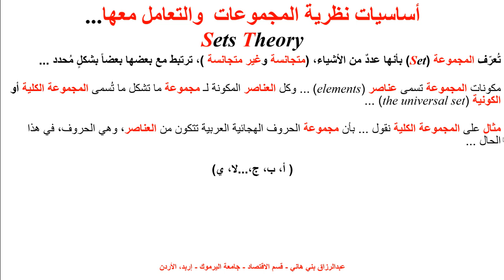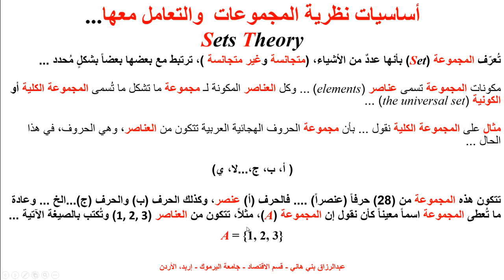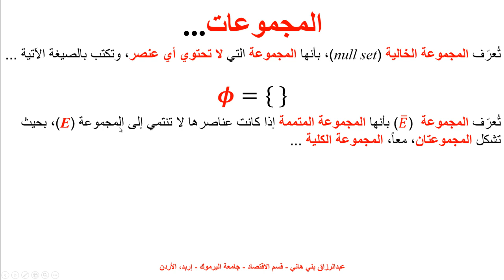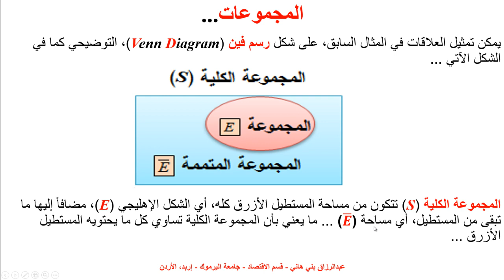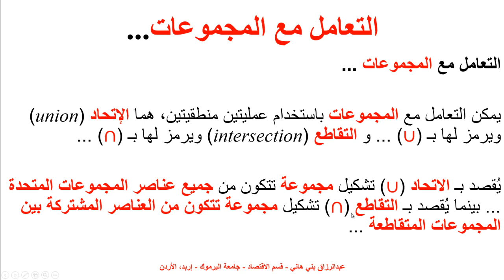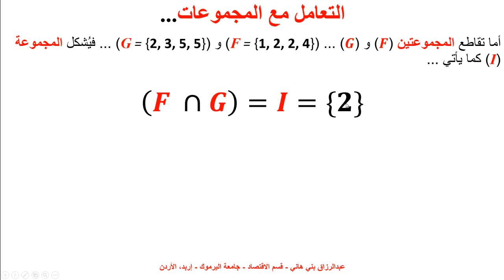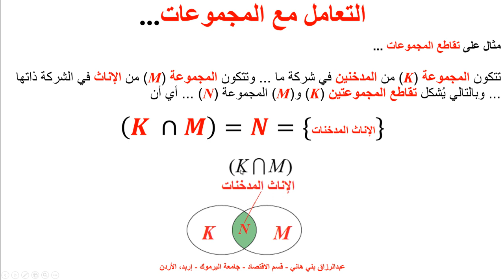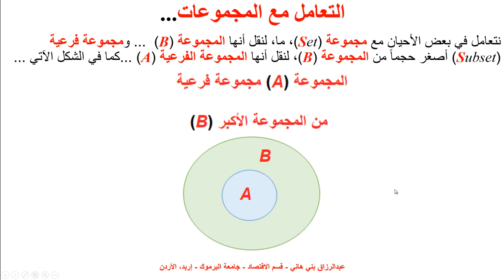نظرية المجموعات The Set Theory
يشرح هذا المقطع أساسيات نظرية المجموعات The Set Theory ... التعريفات وبعض الأمثلة على الاتحاد والتقاطع، Union and Intersection

Set theory is a branch of mathematical logic that studies sets, which are collections of objects. It deals with the properties of sets, such as size, intersection, union, and inclusion. Set theory is used in many areas of mathematics, including algebra, topology, and analysis.

The basic concept of set theory is the notion of a set, which is a collection of objects. The objects in a set are called elements or members. Sets can be described by listing their elements or by specifying a rule that determines whether an object is a member of the set. For example, the set of all even numbers can be described by listing its members as {2, 4, 6, 8, ...}, or by specifying the rule that an integer is a member of the set if and only if it is divisible by 2.

Set theory also deals with operations on sets, such as union, intersection, and complement. The union of two sets A and B is the set of all elements that are in A or in B or in both. The intersection of two sets A and B is the set of all elements that are in both A and B. The complement of a set A is the set of all elements that are not in A.

Set theory also studies the relationship between sets, such as inclusion and equivalence. A set A is said to be included in a set B if every element of A is also an element of B. If A is included in B and B is included in A, then A and B are said to be equivalent.

Set theory has many applications in mathematics, computer science, and other fields. It is used in the foundations of mathematics, in the study of abstract algebraic structures, and in the development of algorithms for computer science applications.